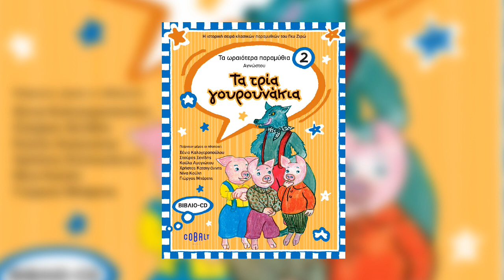Τα Τρία Γουρουνάκια | Ta Tria Gourounakia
Η ιστορική σειρά κλασικών παραμυθιών του Γκυ Ζιρώ.

Διασκευή κειμένου, ραδιοσκηνοθεσία, επιμέλεια παραγωγής: Γκυ Ζιρώ

Παίρνουν μέρος οι ηθοποιοί:
Ξένια Καλογεροπούλου
Σταύρος Ξενίδης
Νίκος Μπουγάς
Κούλα Αναγιώτου
Νίνα Κούλη
Χρήστος Κατσιγιάννης